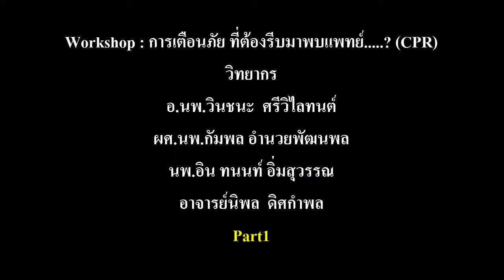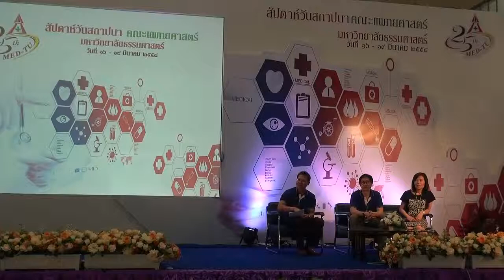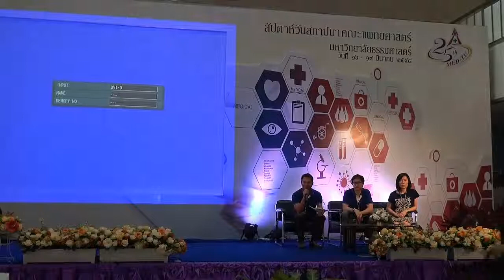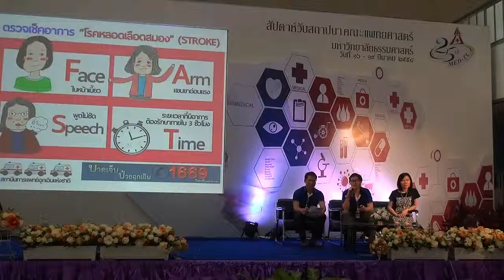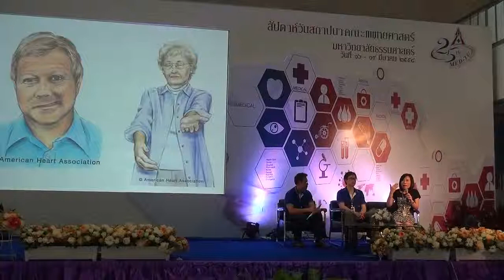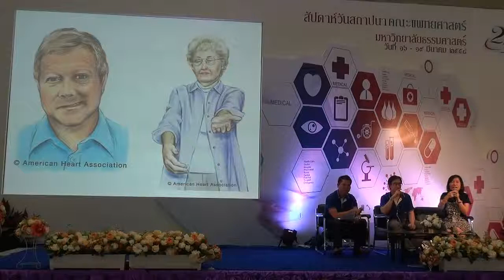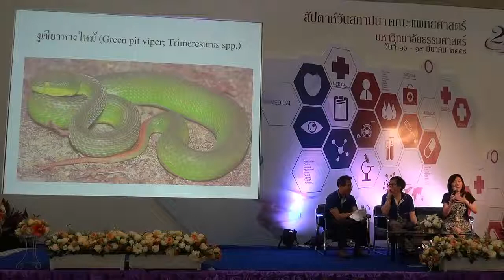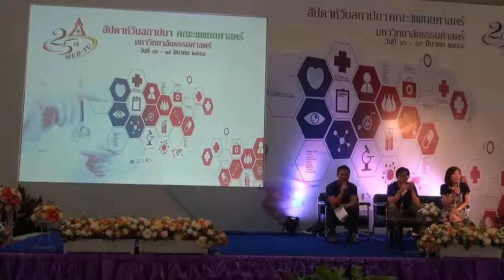Workshop การเตือนภัย ที่ต้องรีบมาพบแพทย์ CPR : Part 1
งานครบรอบการสถาปนาคณะแพทยศาสตร์ มธ. 25 ปี

สัปดาห์สถาปนา
คณะแพทยศาสตร์ มหาวิทยาลัยธรรมศาสตร์ ครบรอบ 25 ปี
16 - 19 มีนาคม 2558
บริเวณลานกิจกรรมชั้น 1
อาคาร ม.ร.ว.สุวพรรณ สนิทวงศ์
โรงพยาบาลธรรมศาสตร์เฉลิมพระเกียรติ